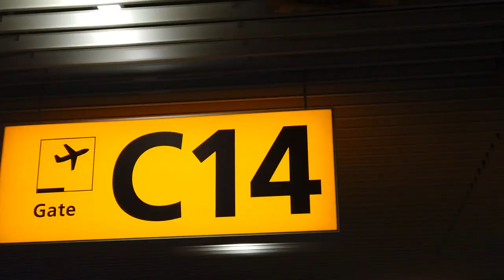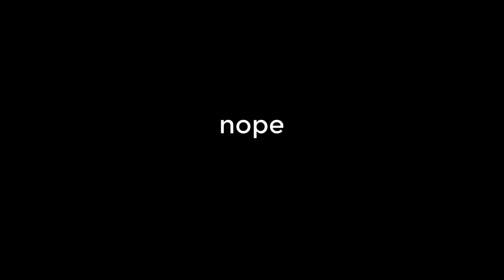Starting our travel to MADEIRA... onze reis begint hier! EN subtitles | VLOG #1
In this video, our travel to Madeira starts. From Schiphol, we fly to Madeira and pick up our rental car. We make a beautiful stop in Santana, where we had a swim as well. Lastly, we get to our first Airbnb.

Wat leuk dat je kijkt naar onze video! In deze video begint onze vakantie reis naar Madeira, waar we vanuit Schiphol rechtstreeks heen vlogen. We haalden onze huurauto op en maakten een prachtige tussenstop in Santana, waar we tevens lekker hebben gezwommen. Tot slot komen we aan bij onze eerste AirBnb.